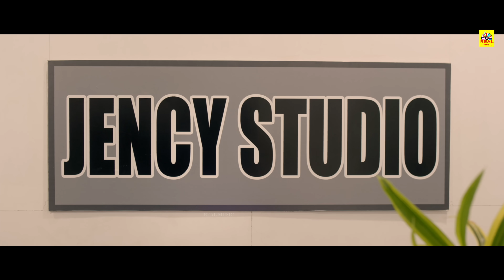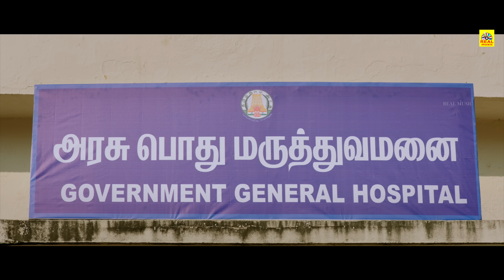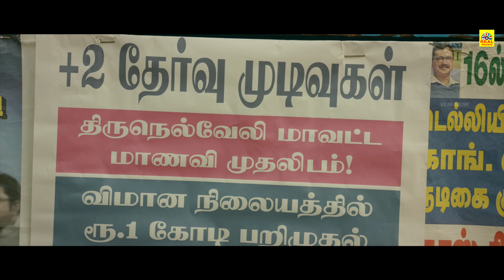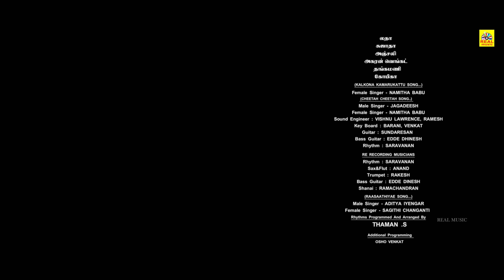Mayathirai - [Tamil] Movie HD | Horror & Thriller Exclusive Movie 4K | Ashok kumar | Sheela Rajkumar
Cast:-
Hero - Ashokkumar
Heroine - Sheela Rajkumar
Heroine - Chandini Tamilarasan
Kadhal Sugumar
Risha

Grew :-
Director - T.Sampath Kumar
Lyricist - Gnanakaravel
Producer - V.Sai Babu

©TamilFilmJunction ✅